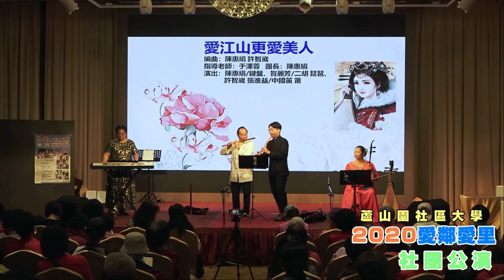蘆山園社區大學｜2020愛鄰愛里社團公演｜樂團表演-01愛江山更愛美人